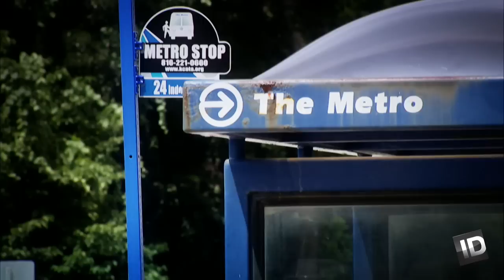Betrayal and Regret | On the Case with Paula Zahn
October 23, 1997. It was the middle of the night when a Sheriff’s deputy’s headlights illuminated a shocking sight. It was the lifeless body of young woman, lying on the ground off the side of a dark cemetery’s access road.